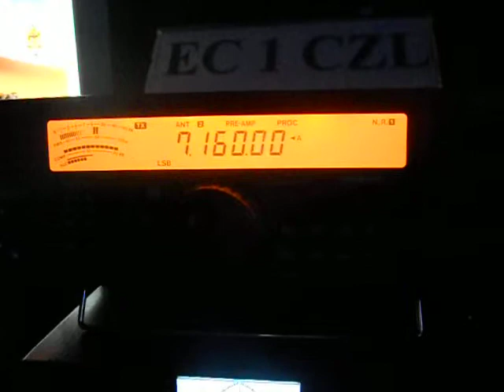7X3WPL-(DRISS)S.E.S.- ALGERIA - 18:40 utc -12-Dec-2013- 40 m. band- Amateur Radio Club *Sahara DX *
7X3WPL- Drissi (DRISS)S.E.S. - ALGERIA - 18:40 utc - 12-Dec-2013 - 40 meters band -
Maison De Jeunes El Manar
Amateur Radio Club *Sahara DX *, 7X3WPL